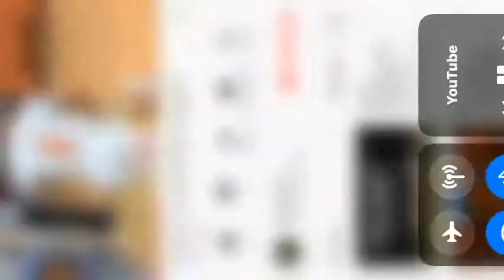Chester High Clippers 2018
Chester High